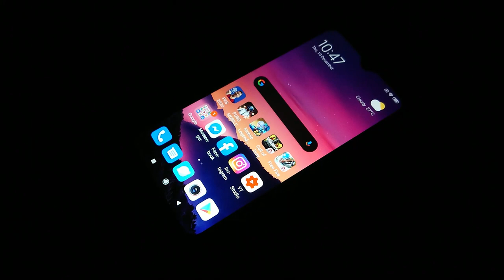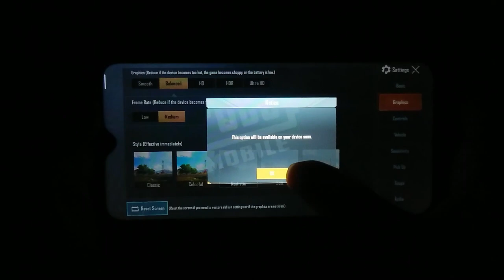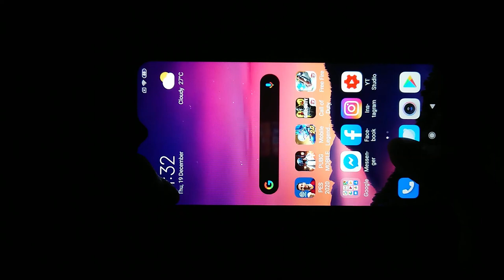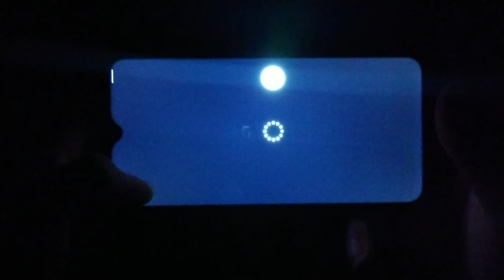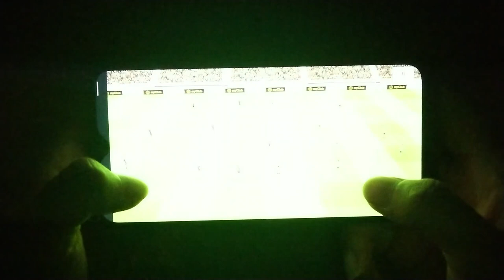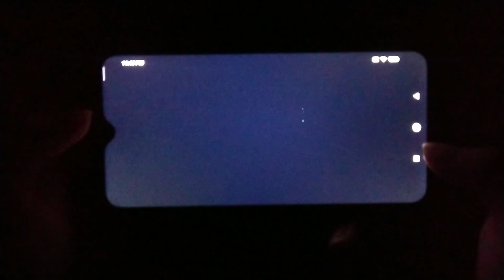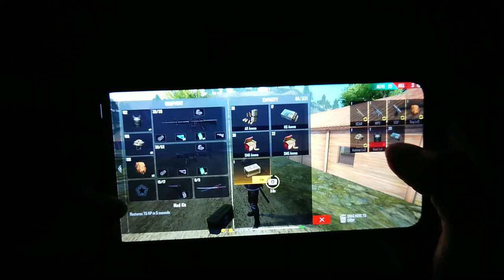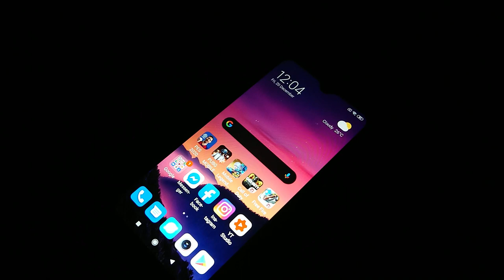Redmi 8 Gaming Test : PUBG/MOBILE LEGENDS/PES 2020/FREE FIRE/CALL OF DUTY(Malaysia)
Ultimate gaming test dalam satu video!Percubaan tentang ketahanan bateri dan performasi snapdragon baru di dalam bajet smartphone bawah RM500.
Demi peminat saya harus buat yang terbaik!